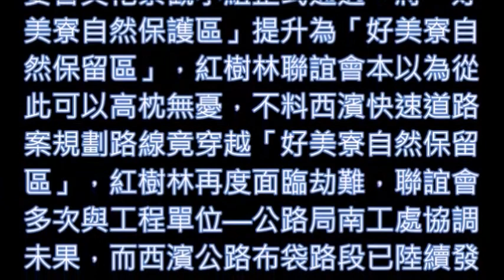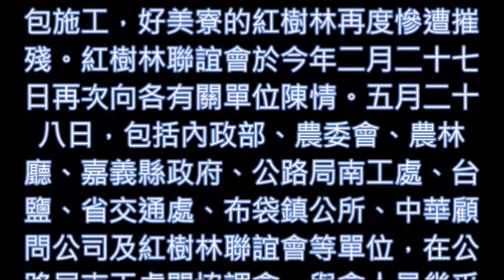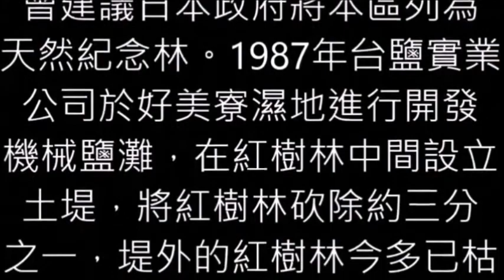回顧往昔搶救布袋好美寮紅樹林記事！至今此地紅樹林已空無一樹